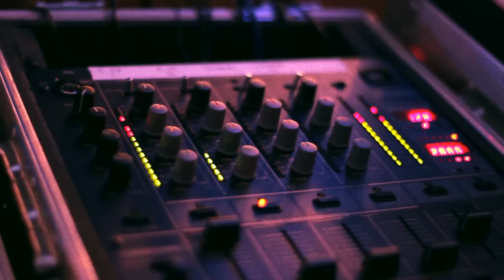Nobody Puts Penguin In The Corner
Somerset House's very own VIP (Very Important Penguin) is on a mission to celebrate the festive season in style at London's most glamourous ice rink.

Want to see how our very own SkatePenguin met his Lady P at SkateSomersetHouse? All is revealed in his new music video